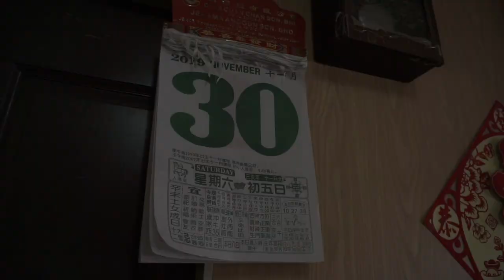Kai Xian & Hui Horng SDE